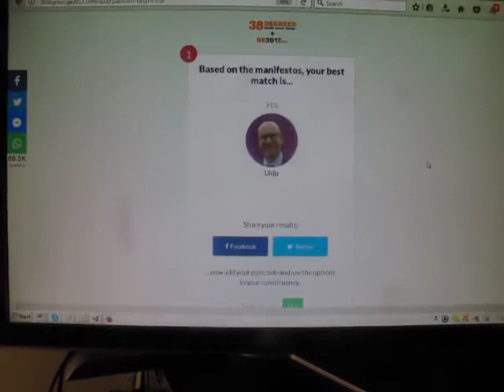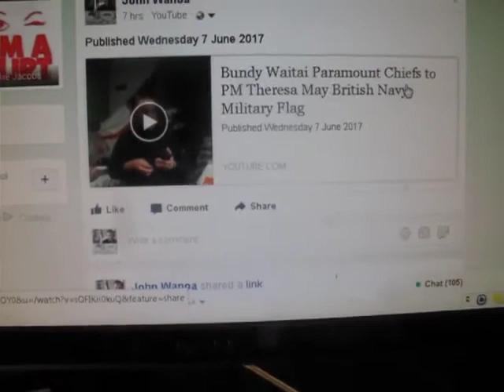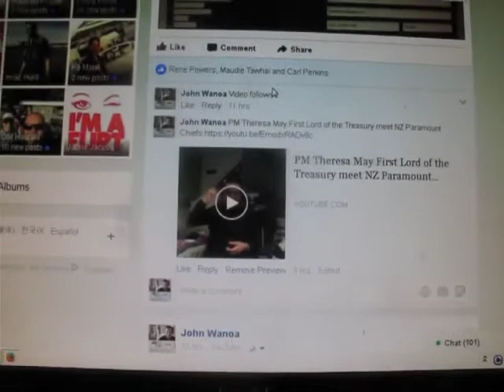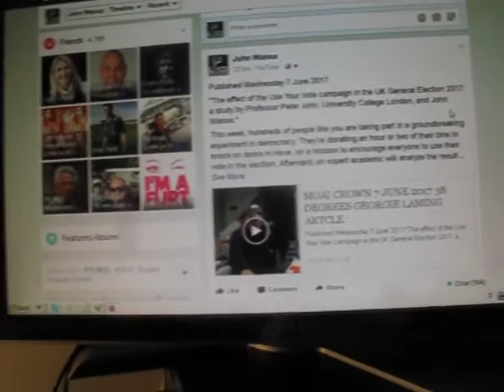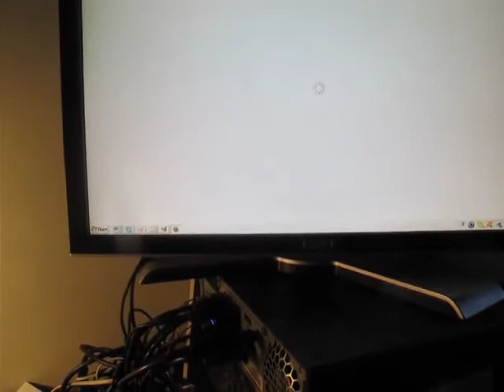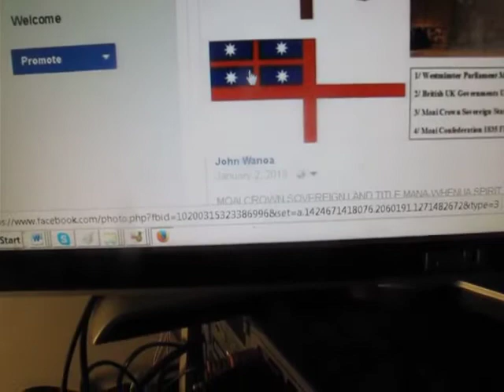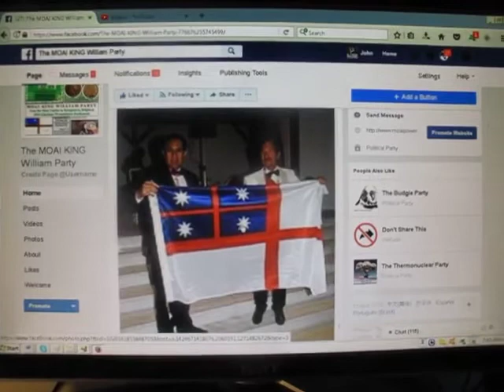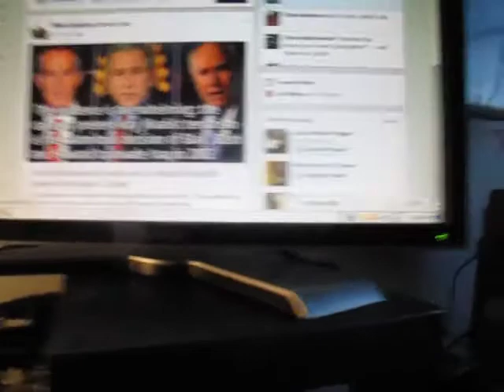British Media 38 Degrees Moai Paramount Chiefs UK Navy Theresa May Meet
Published Thursday 8 June 2017